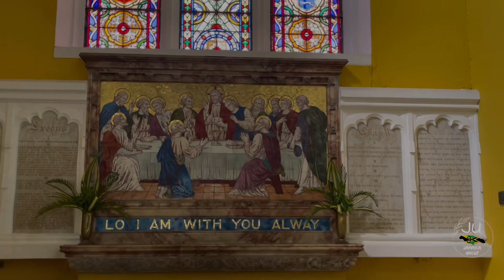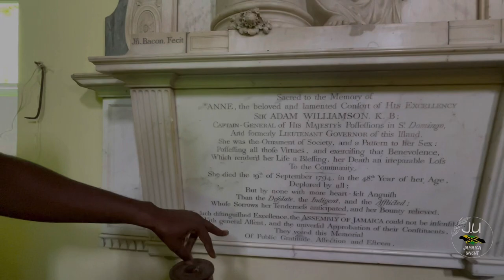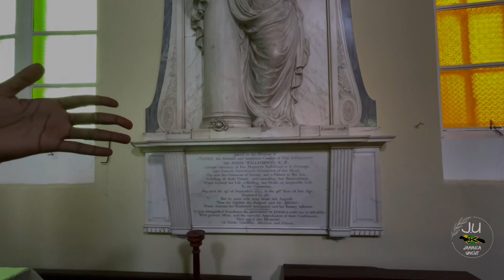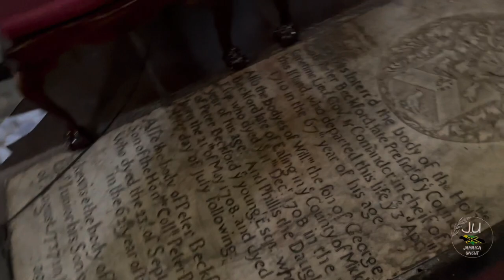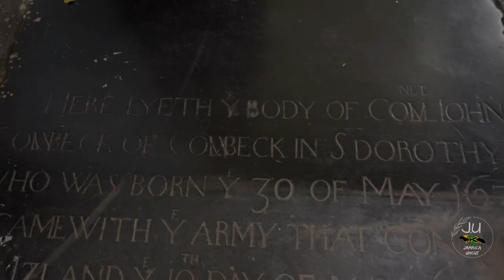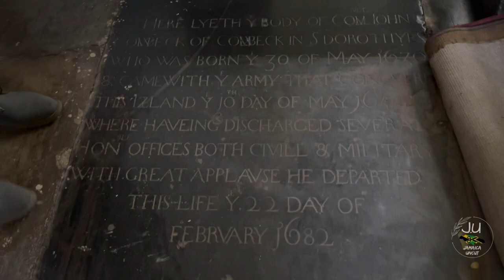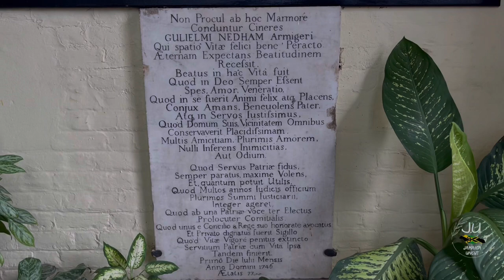The oldest church in Jamaica St Catherine Cathedral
The Spanish Town Cathedral or St Cathrine parish church is the oldest church in Jamaica and the oldest Anglican Church outside Great Britten

Was fist built by the spanish and the re erected by the British for bragging rights

Narrated by Carie Francis
📍 Spanish town St Cathrine Jamaica